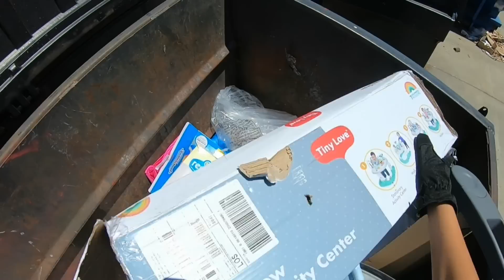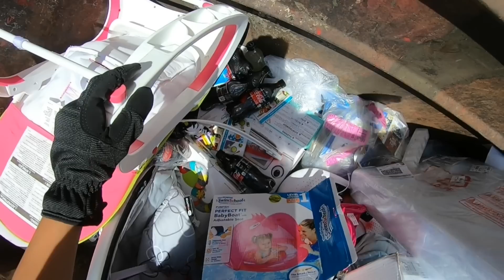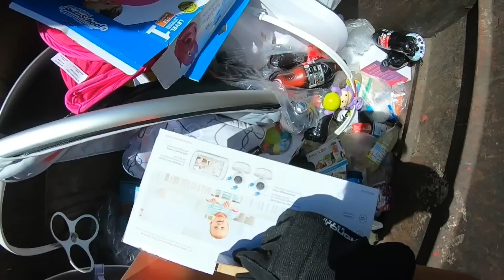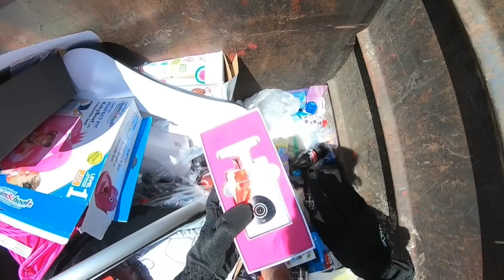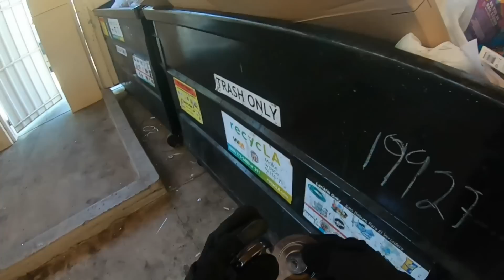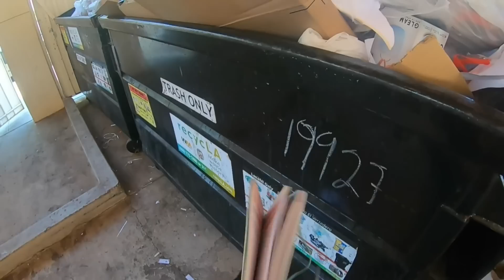Dumpster Diving #75 - All Of This Merchandise Was In The Store's Dumpster!